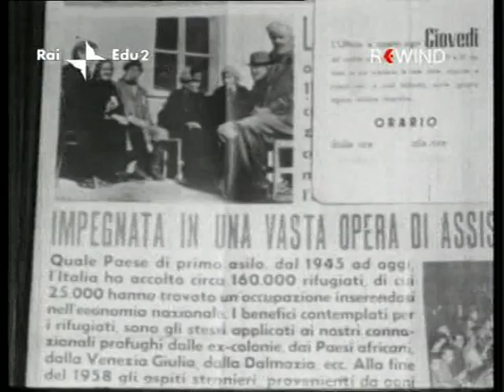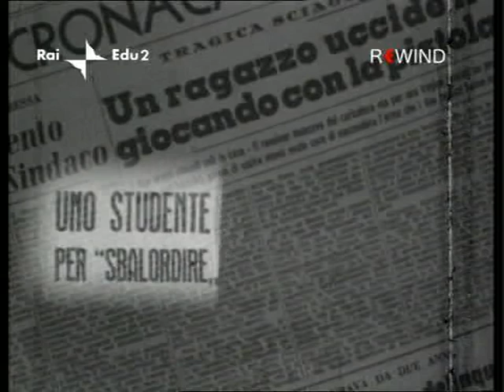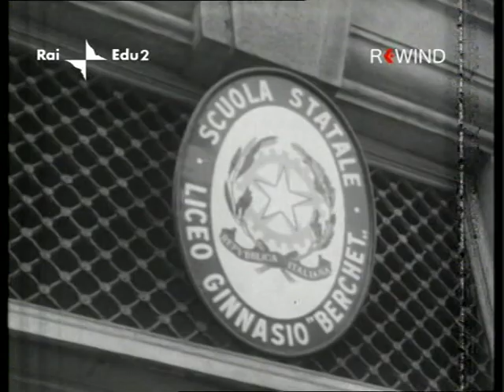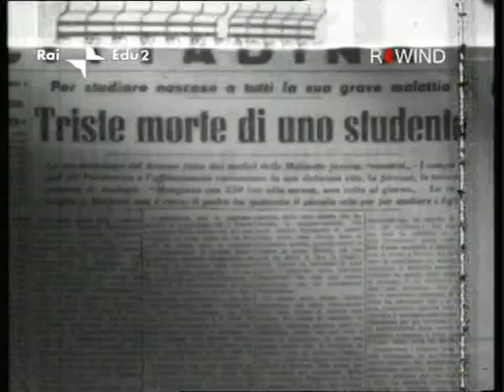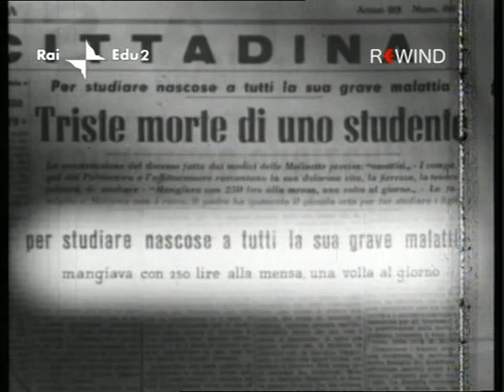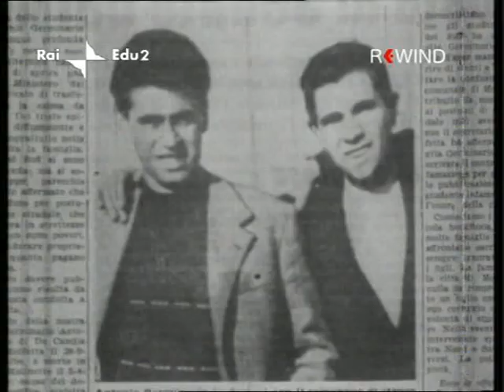Giovani d'oggi - P3 - I giovani e lo studio (1960)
La serie d'inchieste televisive di Carlo Alberto Chiesa "Giovani d'oggi", andava in onda il giovedì sera, sul programma nazionale (Rete Uno) dopo "Campanile sera".

La sigla iniziale, una musica allegra e moderna, introduce Carlo Alberto Chiesa che, dietro ad una scrivania di uno studio televisivo della Rai, presenta il tema della puntata.

Si sottolinea che l'inchiesta "serve da spunto per introdurre un altro tema, quello dei giovani di buona volontà che tentano di farsi una vita e, spesso, non ci riescono per le singolari vicende del mondo d'oggi".

Avvalendosi delle immagini del "Repertorio Incom", l'inchiesta attribuisce il disagio giovanile allo spirito individualista presente nelle famiglie e ad una società esclusivamente improntata sulla ricerca del benessere.

Sotto accusa sono una nascente società dei consumi e i prodotti culturali tipici della cultura di massa.

E' proprio il medium televisivo, per antonomasia simbolo del progresso tecnologico e culturale degli anni Cinquanta, a muovere le critiche allo sviluppo della "società moderna".

L'immagine dell'istituzione pubblica è ancora piuttosto debole.

Lo Stato pare non essere in grado di controllare i processi di trasformazione in atto, rassicurando sul futuro e facendosi garante degli equilibri familiari tradizionali.

Le istituzioni sono considerate una presenza accidentale o addirittura un ostacolo rispetto all'avanzamento della cultura di massa.

In questo caso, apparentemente spogliata del proprio ruolo di intrattenimento, la televisione assume una funzione di guida per la società e la famiglia.

Sebbene con modalità differenti il mezzo di comunicazione di massa, al pari della propaganda dello Stato, cerca d'istaurare un dialogo con la famiglia e di orientare i comportamenti nel mezzo della trasformazione in atto.

Attraverso una ricostruzione a tratti sommaria, ma senza dubbio incisiva della società e dell'istituto familiare, la TV cerca di penetrare nelle privacy delle famiglie per individuarne le problematiche e additarne le soluzioni.

Per spiegare il problema principale che affliggeva i ragazzi, la solitudine, il giornalista crea un nuovo stereotipo.

Ecco allora l'immagine di una famiglia distratta, troppo incline ad assecondare le richieste materiali dei ragazzi, poco pronta ad ascoltare le loro emozioni e paure.

L'inchiesta presenta una società polarizzata, dove non c'è comunicazione fra due dimensioni apparentemente lontane.

Si cerca comunque di attenuare ciò che di negativo emerge dai servizi.

Lo si fa assumendo un tono bonario, che si confà ad un padre di famiglia, e proponendo immagini rassicuranti.

Mentre al giornalista è lasciato l'ultimo commento - "probabilmente è vero, sono tutti dei bravi ragazzi".

L'inchiesta individua come destinatario esclusivo il mondo degli adulti, non tenendo conto del pubblico giovanile; si parlava quindi di giovani senza tentare di averli come interlocutori.

La trasmissione fu aspramente criticata da psicologi e giornalisti.

Particolarmente acceso fu il dibattito sul settimanale "Famiglia Cristiana".

Nell'articolo "Giovani d'oggi", Giovanni Barra, promuovendo un dialogo a distanza con l'inchiesta televisiva, rimproverava gli autori televisivi di aver affrontato "temi così importanti in modo superficiale", senza aver ascoltato e dato spazio alle riflessioni dei giovani.

A differenze di quanto emergeva dall'inchiesta televisiva, nelle interviste giovanili la famiglia sembrava l'unica grande imputata.

Contro di essa si accentrano i risentimenti giovanili; l'affetto si accompagna al rancore, la gratitudine all'insofferenza.

Eppure la maggior parte degli intervistati mostrava rispetto per la famiglia, sebbene alcuni ragazzi condannassero i metodi educativi dei propri genitori.

Se le problematiche che attraversavano i rapporti fra genitori e figli sembrano sempre le stesse; in realtà, quelle erano anni di grandi trasformazioni sociali e culturali che stavano comportando altrettanti mutamenti nei costumi e nel rapporti tra le generazioni.

Stringendosi in una sorta di comunità ristretta, i giovani avvertivano i disagi dei propri genitori, si sentivano incompresi e identificavano in loro un "nemico".

Più che di un mancato rispetto da parte dei figli verso i genitori, pesava il rifiuto del sistema di valori tradizionale, sentito come inadeguato anche in relazione alle ansie particolari dovute al periodo della adolescenza.

Tuttavia la famiglia non è l'unica imputata.

Si imputa alle istituzioni una eccessiva lontananza.

Si critica lo Stato: "aiuta i genitori ad aiutare i ragazzi ad aiutarsi da sé: non è un gioco di parole, ma la spiegazione più breve e diretta di una fra le molte attività svolte dai centri per l'educazione".

Si prospettano le condizioni che avrebbero innescato futuri conflitti sociali, come si sarebbero visti nel corso degli anni Sessanta.